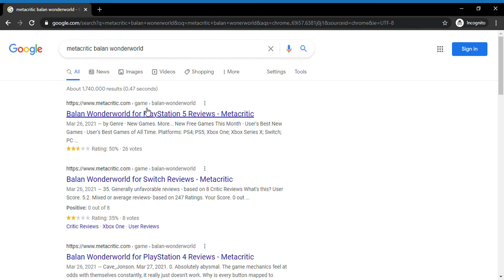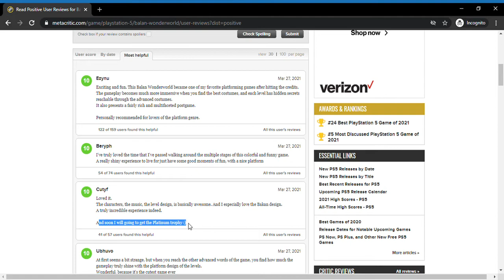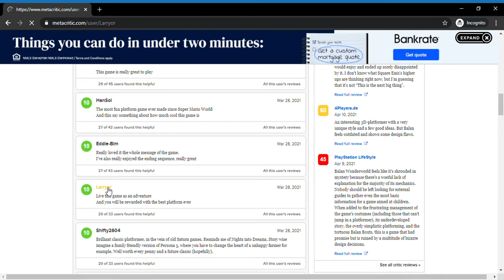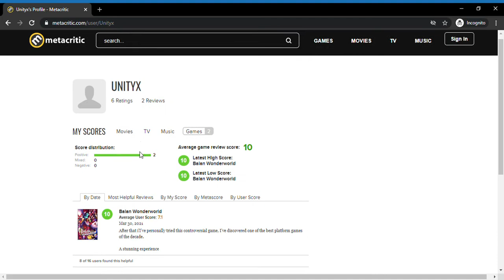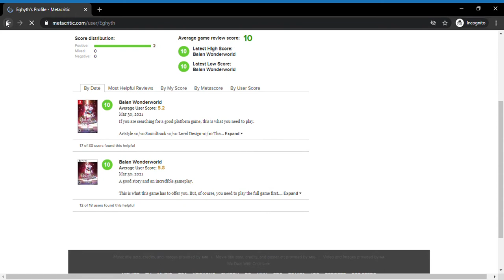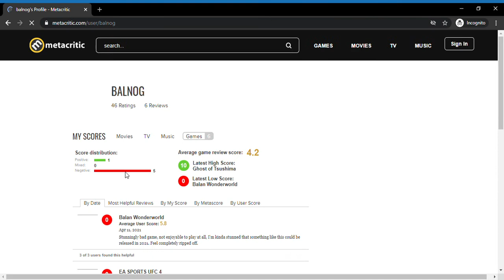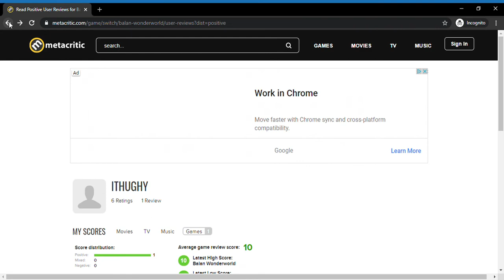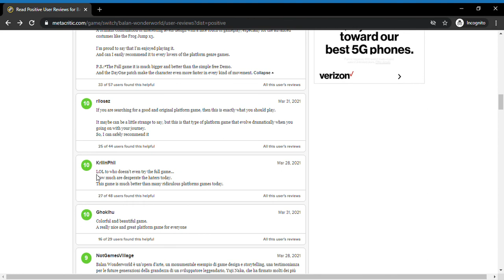Balan Wonderworld and Metacritic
This video was improvised on the fly. I saw the Metacritic and thought it was the perfect opportunity to upload something. Sorry for no new videos, my recording software sucks.